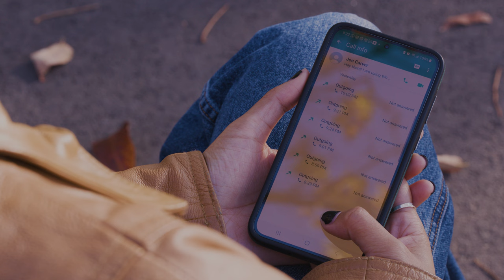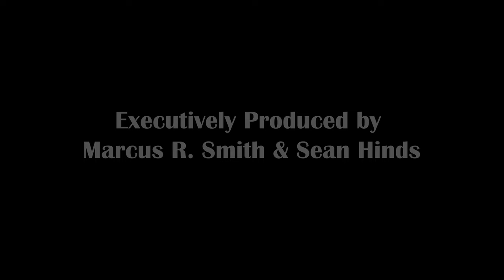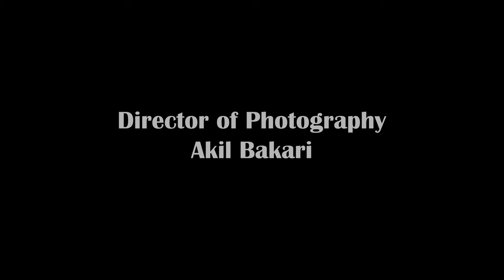The Truth Is - Short film - inspired by a conversation between Nikki Giovanni and James Baldwin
"In the midst of relationship turmoil, a disillusioned man and a heartbroken woman serendipitously cross paths. As they navigate the complexities of their own struggles, their chance encounter sparks an unanticipated connection, leading to a profound and brutally honest conversation about the role of truth in relationships, ultimately challenging their beliefs and reshaping their perspectives on love."

Nikki Giovanni and James Baldwin in conversation on 'SOUL!'
The inspiration behind this short film got to 16:57

Credits

Written & Directed by Sean Hinds @bkforeversh

Executive Producers -
Sean Hinds and Marcus Smith

Starring
Mya Ison - Georgia @mya_ison
Marcus Smith - Andrew @marcusrs.x

Crew
Director of Photography - Akil Bakari @goldiesdream
Editor - Mekhi Burton
Sound - Cliff Jean
Production Assistant - Tianna Major